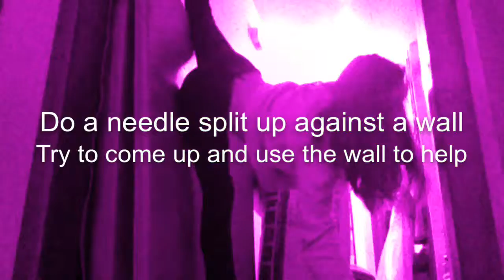How To Get Your Needle FAST!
"Change It Up" by Taryn Southern.
Hope you give this video a BIG thumbs up! And I hope you enjoyed it and learned how to do your needle, if you haven't, KEEP PRACTICING! It took me quite a while to get my scorpion!